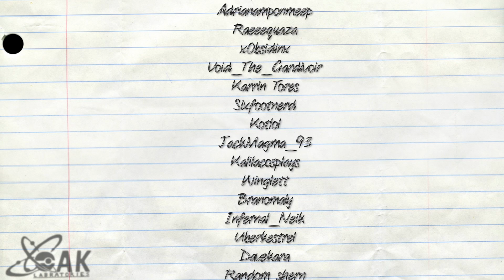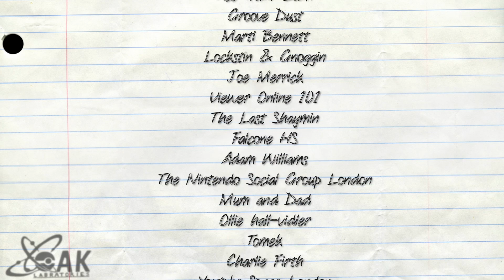Ultimate Pokemon Evolution Tree: How EVERY Pokemon Evolves EXPLAINED! | #5 Unova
Need Something else to watch? Pokemon Lets Go Explore is my new series I really recommend
How Does Every Pokemon Ever Evolve?. From Gen 1 To The new Pokemon revealed in Pokemon Lets Go Eevee and let's go pikachu I will be Explaining the Evolution of Every Pokemon In the Ultimate Tree Of Pokemon Life! covering Pokemon Thoeires, Pokemon Science and Pokemon gods!

This Project was made possible thanks to Kickstarter Backers, Stream Donators and Twitch Subscribers Thank you for your support

Project Backers
Sackinima
MX Jinzo
Dalton Reilly
Bobshmacktv1234
someWelshMan
Eastfoldd
LadyLiz
Cay9
AddriannaLongheart
Harryvasquezjr
EntityOfJustice
Chad Mackay
N3rdforyou
Trixie Mattel
Brandon
Jo Neri
Victor C Falch Jr
John Damon Votel Jr.
Lucyfer
Matthew
Kaycreigh8
Courtlandross97
BetaTonySJR
Dareon0
AndrosLeFay
Lucyfer576
Mirteh
FlorenceMiller
ShinyHuntingHelper
AndrosLeFay
Carlotta
odv_Yoojin
coordinatoriza
 OGGiddyGirlGamer
Just Call Me Alex
Polistrix
xYoYoh
SilverStudio
Red Gem Racts
DoTheWave
AlecC23
misfires
UltraTom
Samcadi
Asherstarchild
Ramon Larz
KirkenKing
quwalker
marcraynolds
Fire Fang Jack
Bench
RobS1derpig
Kevin132713
KingPadre
entity Of justice
Pirhanya
Dadtguys72
Dark_Kissq121
Ashastarchild
Zoozoobab
Datguys72
Ezekeil
Holasa
CarlosPokemon
Jack parker
Garnetto1992
John The Red King
Viktor Crowe
Chickenshortbread
Daren0
Adrianamponmeep
Raeeequaza
xObsidinx
Void_The_Gardivoir
Karrin Tores
Sixfootnerd
Kotlol
JackMagma_93
Kalilacosplays
Winglett
Branomaly
Infernal_Neik
Uberkestrel
Davekara
Random shern
Tina Patterson
Kai_Cyreus
Blake Jones
Wheely
Jack Ashford
Alex Blackie
Sergio Best
YlvaG.
KDP Kailan
Chritian Dominic A. Angus
Jennifer Golden
Jack Howard
Lewis Foulstone
Chris Young
Tanya Kozak
Roberto Jacob T. Policar
Cameron Allshorn
Galactic Elliot
Cody Ziegler
Lukas
Fraser Tazer
Matthew Nathan
Michael Stipp
Thomas Bird
Pokegod 564
Paris Moore
torchyc
Davekara
Connor
Kasey Devyn Powers

DR.PikachuPhD
TrueGreen7
M_LeMay
Ace Trainr Laim
Groove Dust
Marti Bennett
Joe Merrick
Viewer Online 101
The Last Shaymin
Falcone HS
Lockstin
Adam Williams
The Nintendo Social Group London
Mum and Dad
Ollie hall-vidler
Tomek
Charlie Firth
Youtube Space London
Friends In The Pokemon Youtube and Pokemon Community

I am not the first to attempt to see how all Pokemon evolve taking inspiration from several Reddit Posts however I always chose different Pokemon or felt a lack of understanding for Pokemon  theories and Lore so here is just my thoughts and feeling so nt he matter.